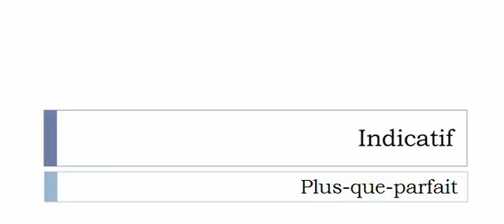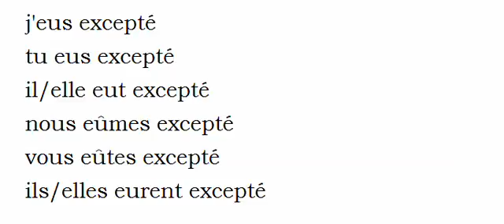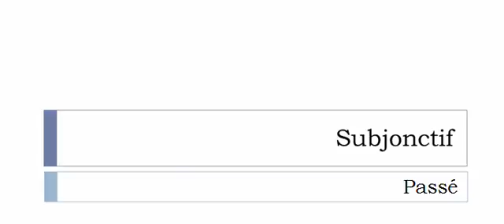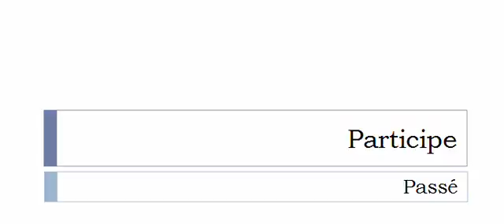เรียนรู้ภาษาฝรั่งเศส = การผันคำกริยา = Excepter